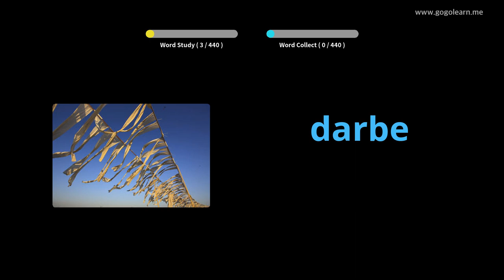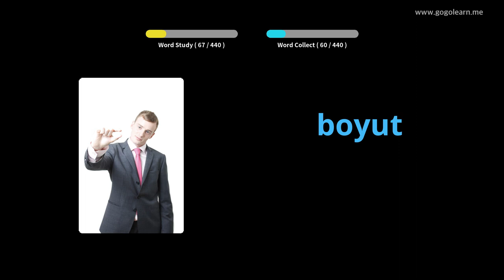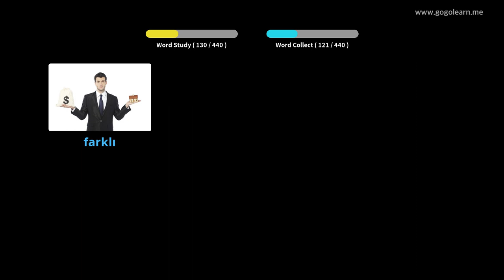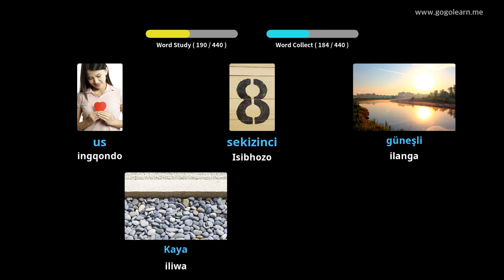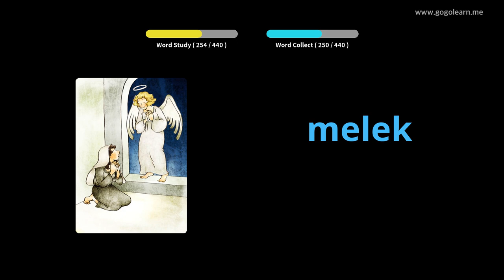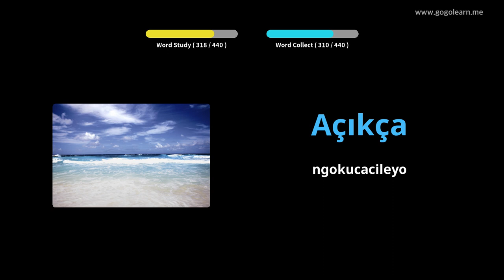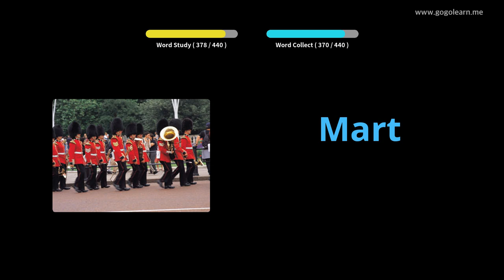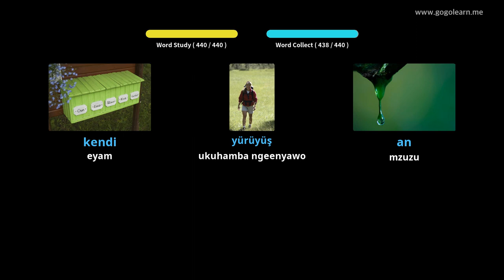Isikolo saseTurkey Isigama samabanga aphantsi | Golearn